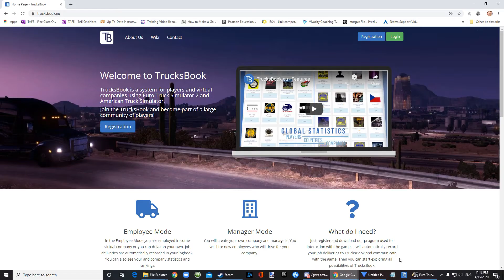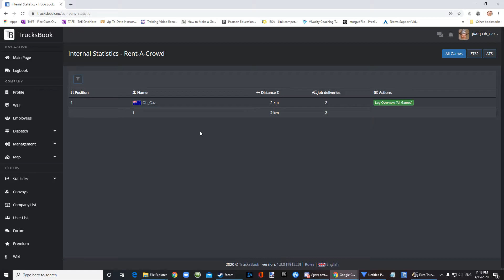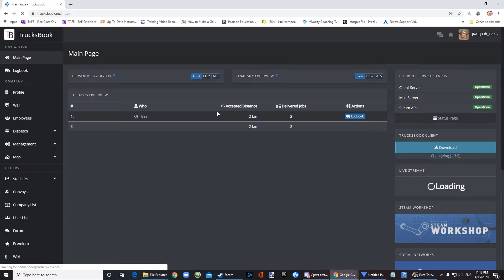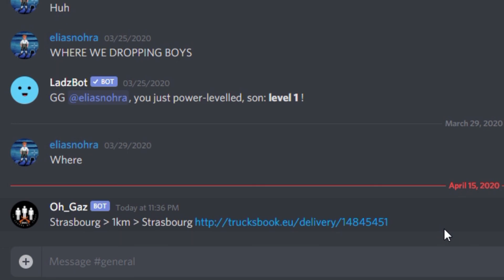ETS2 - Joining and Setting Up Your Log Book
A RAC quick guide on setting up Trucksbook.eu for Euro Truck Simulator.

1. Ensure your Steam Games List is "Public"

3. Click Register and follow the prompts to link Trucksbook with the Steam API

4. Continue with the registration of your Trucksbook account

5. Install the Truckbooks Client to ur PC.
Set this to start with Windows as you want it to be running before you start ETS2/ATS.

6. Log in to Trucksbook client and follow instructions to direct it to your Games install path.

7. Track your, others and company progress on the website or on phone (Mobile friendly URL)

8. Your Progress automatically is logged in Discord as an event as well!

9. Real rewards as you achieve Company Targets.

10. Profit.